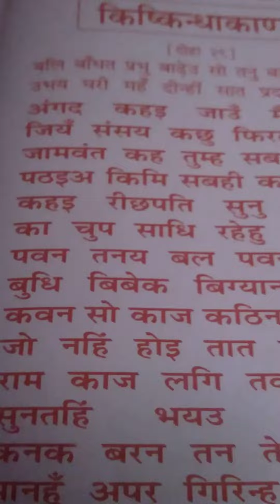2 April 2023